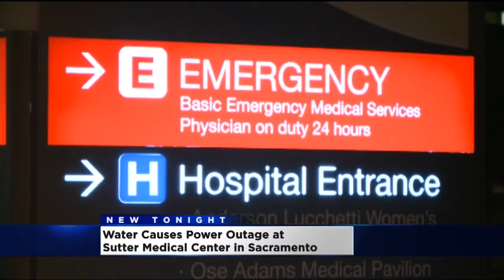Backup Generator Failure Postpones Surgeries At Sutter Medical Center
Semis parked out in front of the hospital carrying backup generators while the original backups were repaired underground. Without them, the main hospital wouldn’t have a backup source of power in case of an emergency.